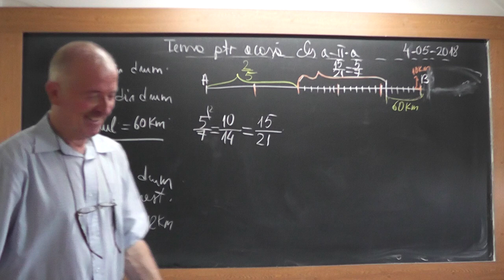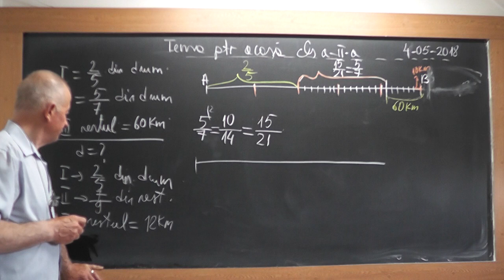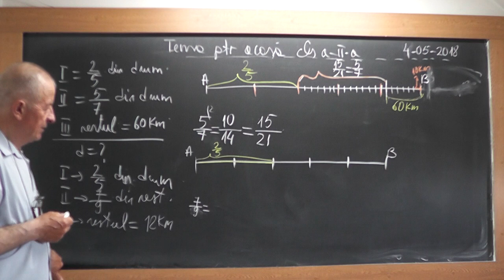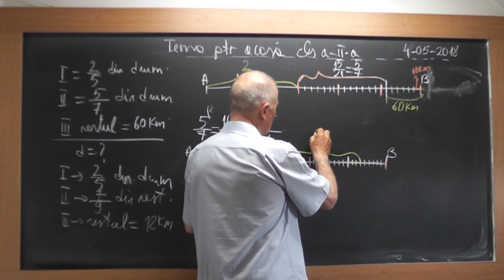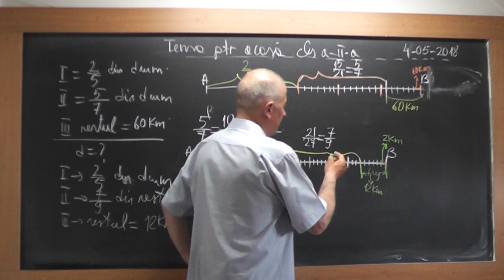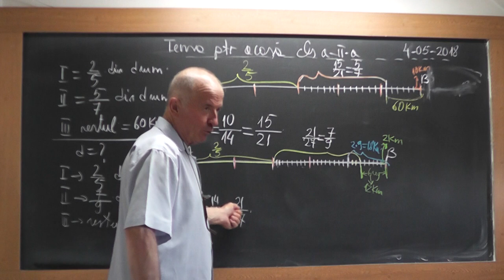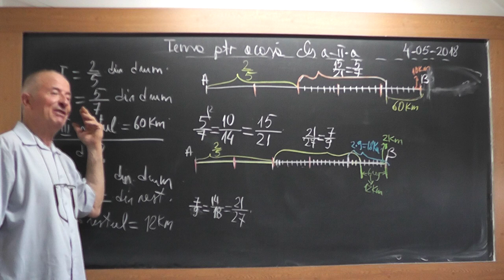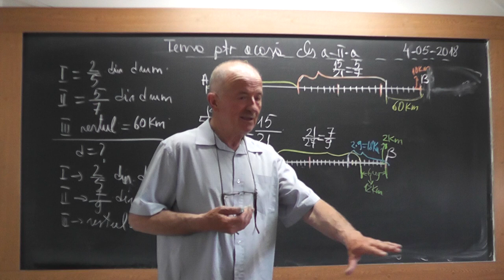2/2 1724 Clasa 2 Exercitii Fractia unui intreg explicata prin metoda figurativa Probleme cu fractii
Aceste lectii sunt SUSTINUTE de VOI si daca va sunt utile, as aprecia un Like, Share, Comment - In aceasta lectie de matematica pe care o puteti vedea in direct si pe rezolvam o serie de exercitii si probleme interesante la clasa a II-a impreuna cu Mario.